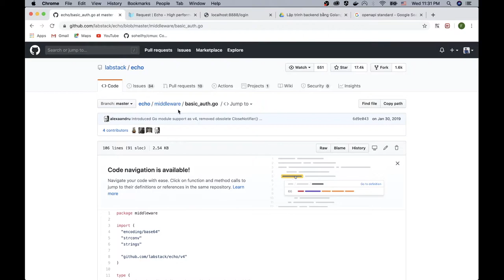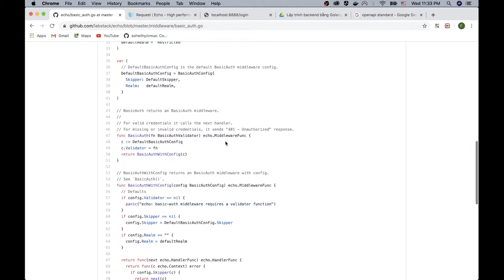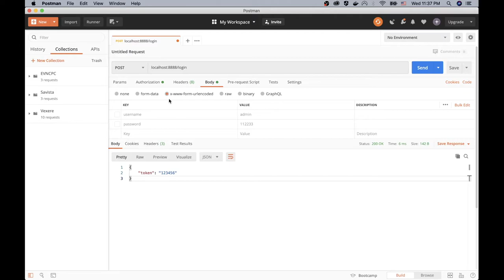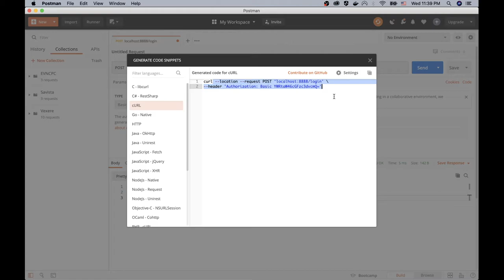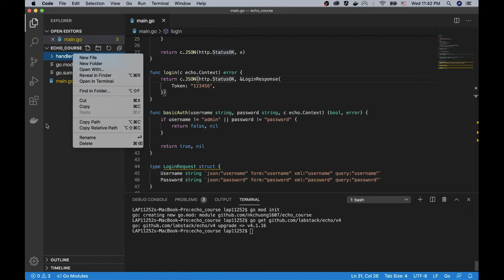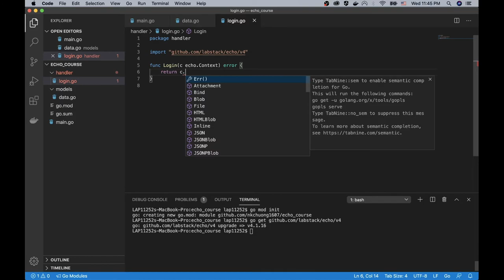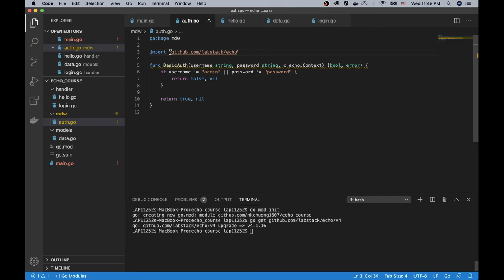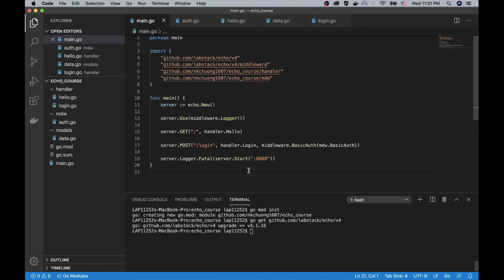Hướng dẫn Backend Golang - Echo framework: Middleware [Bài 3]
Hướng dẫn Backend Golang - Echo framework: Middleware

Video sẽ giới thiệu Middleware là gì?
Hướng dẫn làm thế nào Authenticate user bằng BasicAuth  Middleware trong Echo framework?
Hướng dẫn làm thế nào sử dụng middleware được hổ trợ sẵn trong Echo framework như BasicAuth và Logger.

👺 Record và chia sẻ bởi The Funzydev - Vlog lập trình hoàn toàn miễn phí